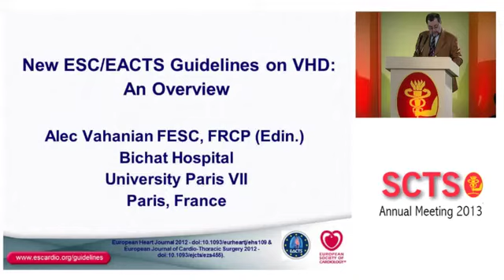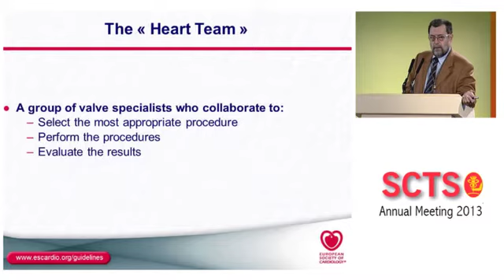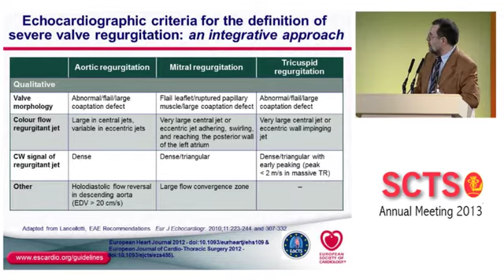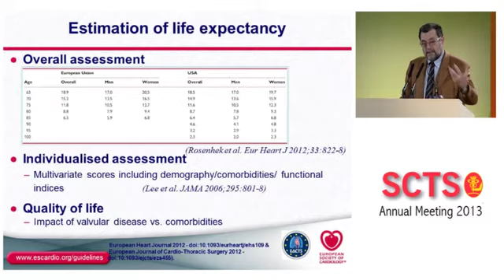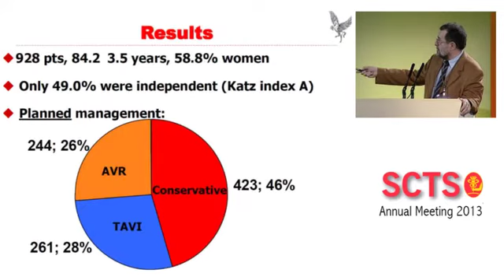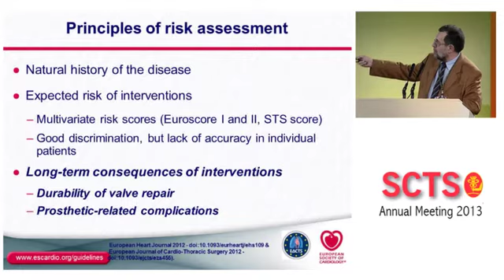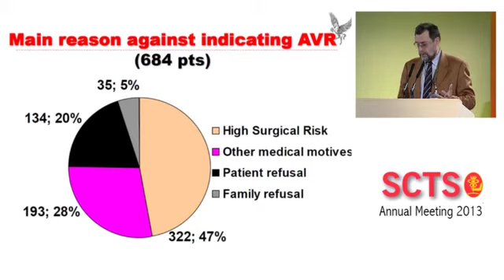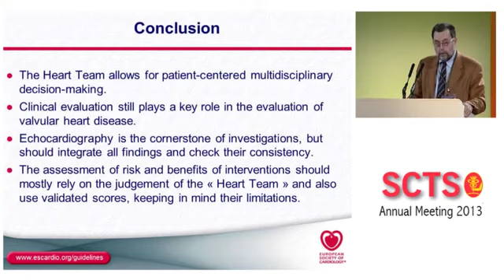ESC-EACTS valve guidelines - overview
A Vahanian (Paris, France) gives an overview of the 2012 European valve guidelines, with emphasis on  patient evaluation.